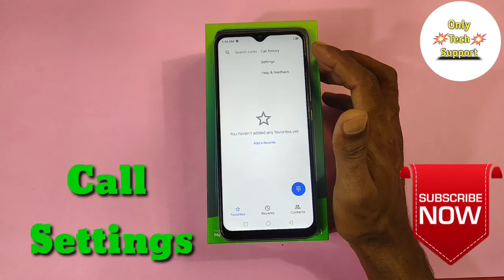How To Call Setting in infinix SMART 5,How to Call Forward in infinix SMART 5,How To Call Waiting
HowTo CallSetting ininfinixSMART5,How to Call Forward in infinix SMART 5,How To Call Waiting